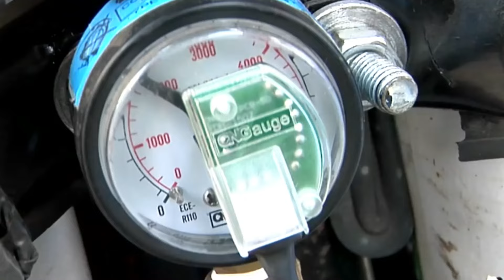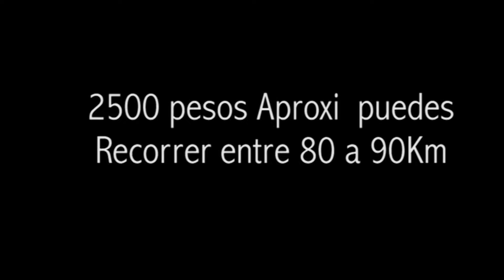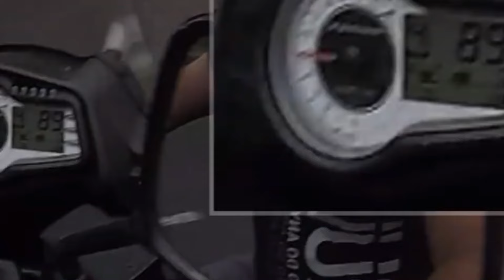CRISIS y Alternativas MUY PELIGROSAS